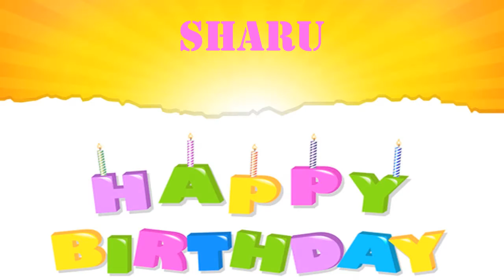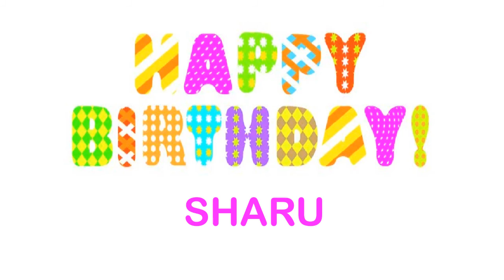Sharu wishes Mensajes